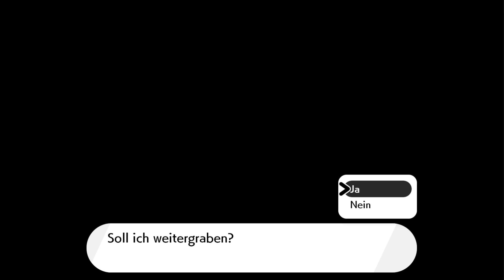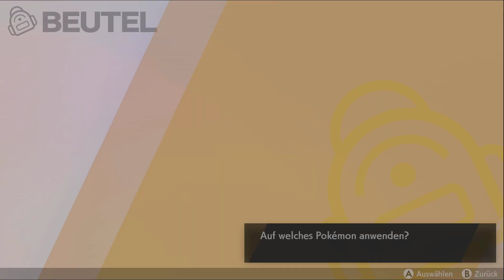Papella und die Feen | Pokemon Schild Let's Play #06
Im abendlichen Livestream geht es wieder in die Pokemon Welt! Die Basisstory von Pokemon Schwert & Pokemon Schild erwartet uns. Neben vielen verrückten Kreaturen, erwarten uns die wildesten Abenteuer und Freunde. Los gehts!